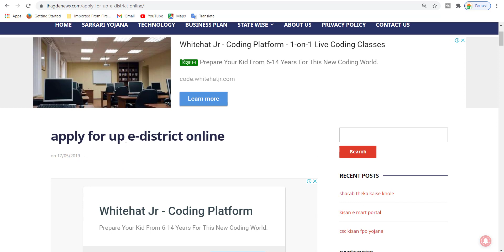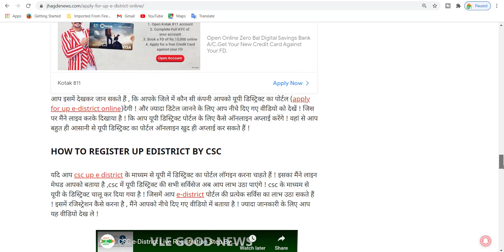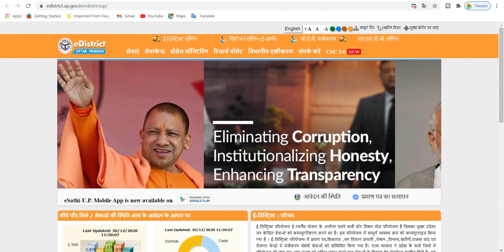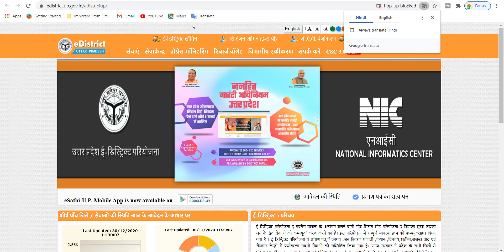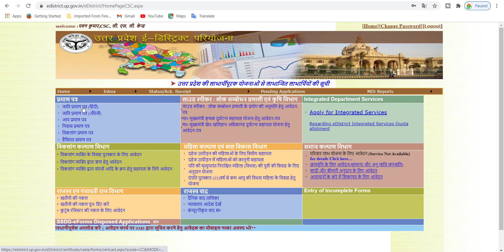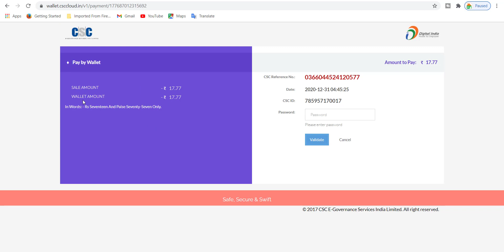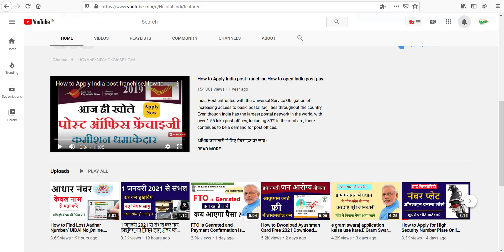CSC E-District id and Password First Time Login ,UP E-District ID and Password कैसे ले , e district